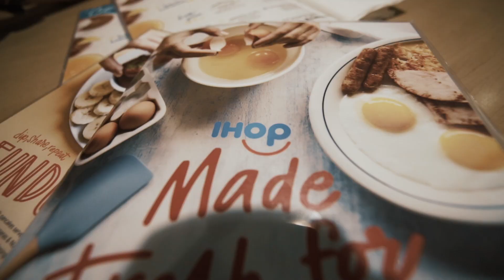Carb Cycling Explained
Carb cycling explained. National donut day. Deadlifts. IHOP with Marc Lobliner.